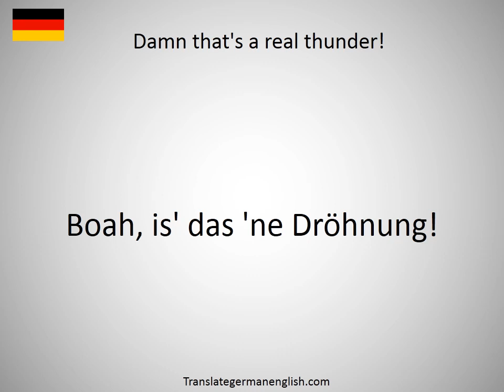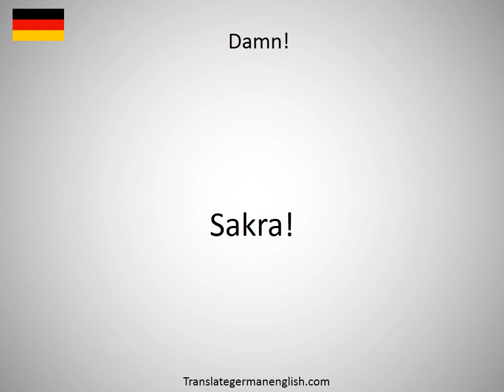How to say Damn straight! in German?